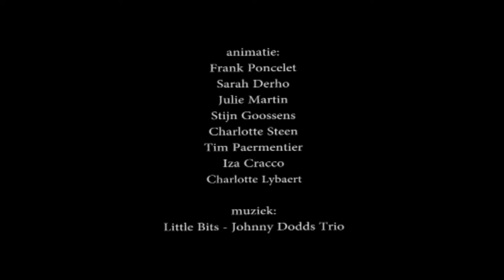Allez Tournez [Experimental Animation]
A Small Experimental Animation film made almost 7 years ago at the Academy of Visuals Arts of Gent. I did find it back while making a student film compilation for the Mostra film festival in Lisbon. Remastered for HD.

Also watch my video: "Bug's Club (The other Hell's Club) "